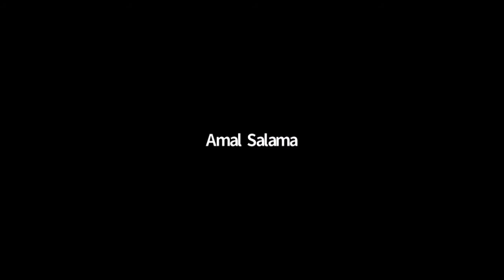Servants Meeting: Day 1 - Grace in Service Q&A Session by HH Pope Tawadros II (AR)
Servants Meeting: Day 1 - Grace in Service Q&A Session by HH Pope Tawadros II in Arabic
Online Meeting with the Clergy and Servants of the Coptic Orthodox Diocese of the Southern United States
November 2020